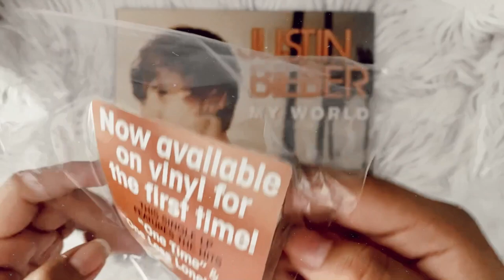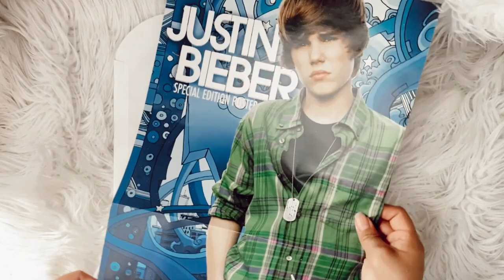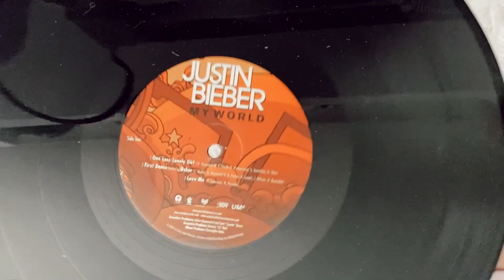justin bieber - my world (vinyl unboxing)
unboxing of justin bieber album, my world on standard black vinyl.